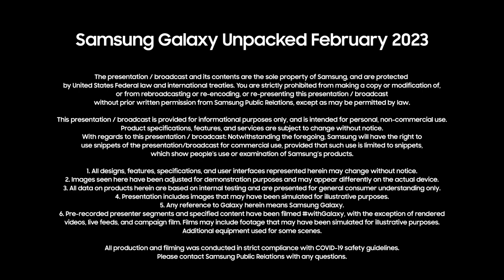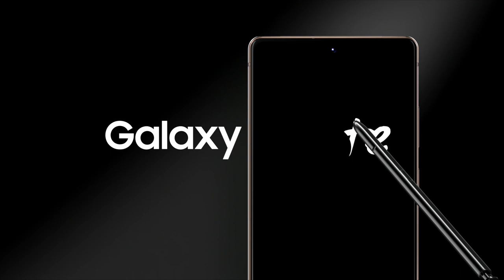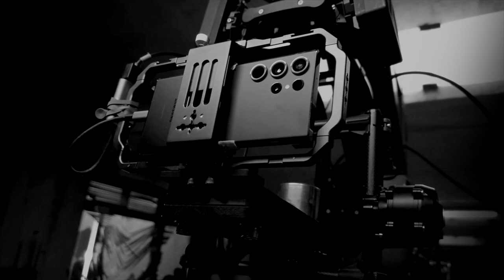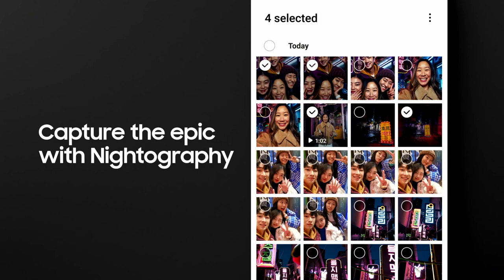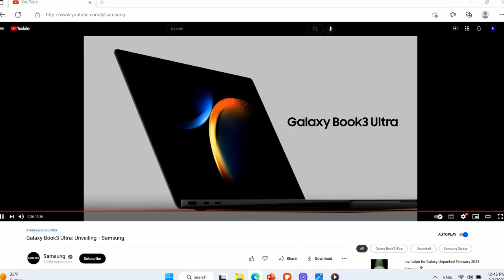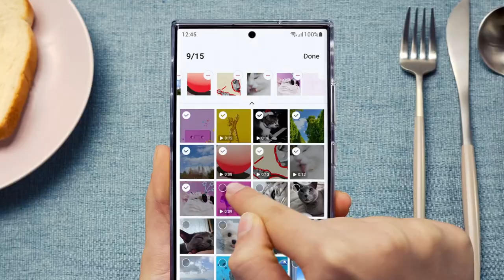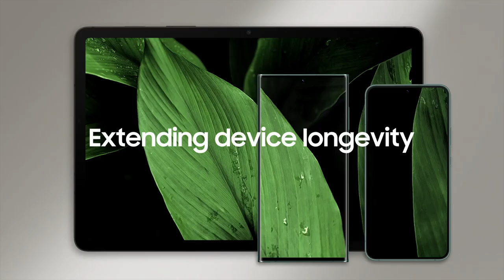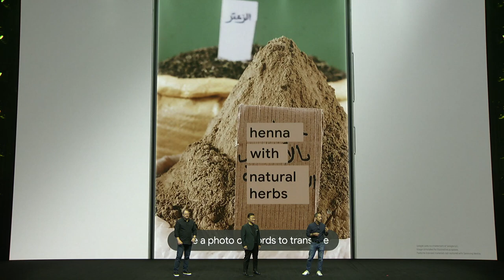Samsung Galaxy Unpacked February 2023: Official Replay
Relive the epic moments from SamsungUnpacked, Live on February 1, 2023.

00:00 Galaxy Unpacked
00:50 Opening Keynote: TM ROH
05:08 Galaxy S23 Series Unveil
06:08 Galaxy S23 Series Intro
07:57 withGalaxy: Ridley Scott Interview Film
10:45 Pro-grade Camera
14:03 Camera Experience
17:10 withGalaxy: Na Hongjin Interview Film
20:46 Galaxy S23 Series Camera Summary
26:58 Galaxy S23 Series Performance
32:11 Galaxy Book3 Ultra
45:05 Galaxy Experience
45:13 Galaxy S23 Series Summary
46:51 Everyday Sustainability
51:06 Open Collaboration with Qualcomm & Google
58:41 Closing: TM Roh